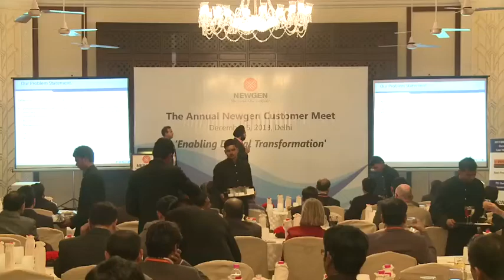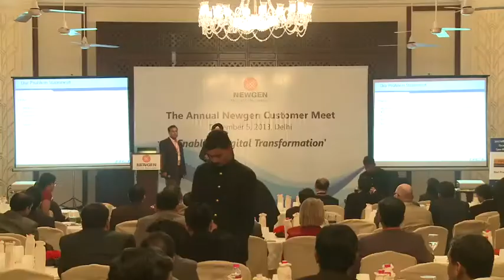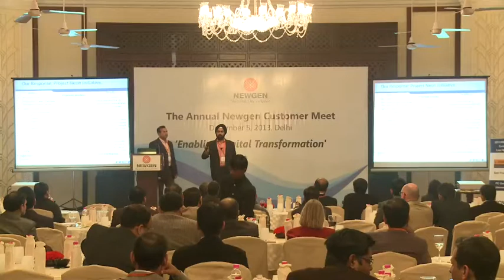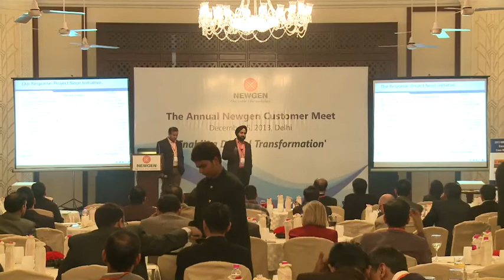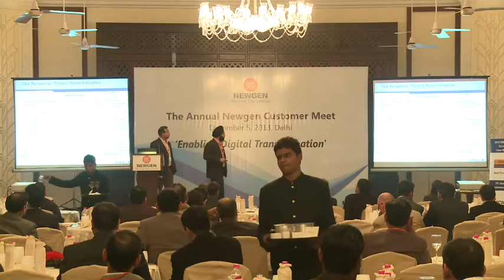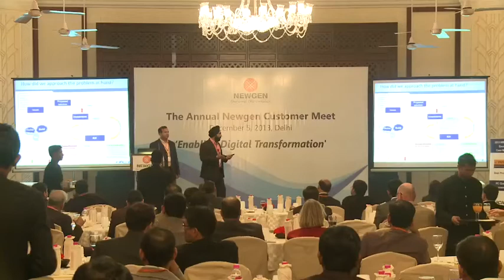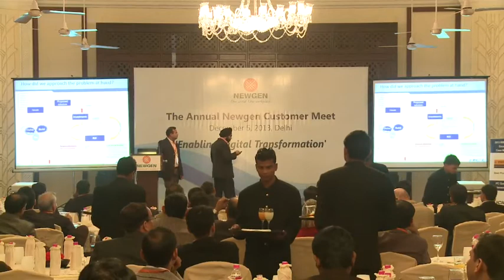Bhavdeep Singh Sethi & Feroz Khan from HCL talks about Newgen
Bhavdeep Singh Sethi of HCL describes how partnering Newgen helped them to resolve disruptions in Invoice Processing & Vendor Management. HCL being itself a service provider tends to depend on lot of Telecom vendors. These vendors send invoices every month and expect these invoices to get processed in quick SLA's of 3-4 days. However, in absence of any specialized system for Invoice Processing in HCL, these invoices were getting lost somewhere in the system as there was no visibility and thus there was no accountability for these Invoices. Vendor dissatisfaction was a big cause of concern that had to be addressed on priority. Bhavdeep adds that in this critical situation, Newgen came to their rescue by providing robust Invoice Processing System that established Process accountability, monitoring mechanism and centralization of Invoices. The solution was phenomenal in creating transparencies, where a vendor can anytime log onto the system and track status of his invoice. Placing Newgen's product on Cloud and outsourcing non-core financial activities to their BPO arm also helped HCL make the solution 'service line' for their BPO as well.